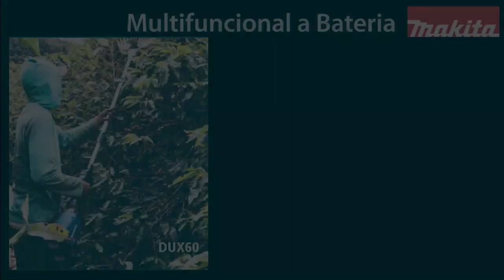EXPOCAFÉ 2020 - Makita Brasil: Multifuncional a bateria